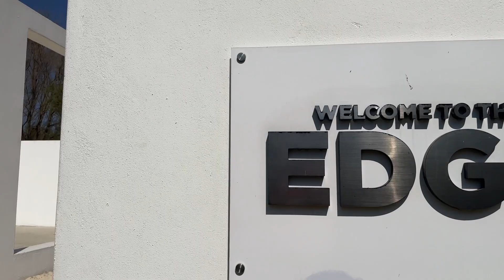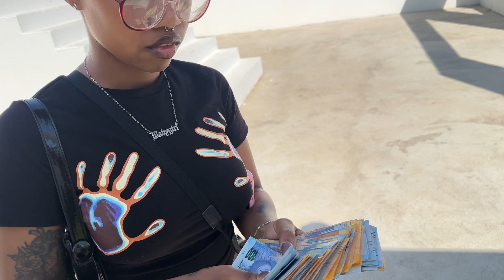vlog : lunch Date @Mabu| Shoot| Umgowo njee😩!